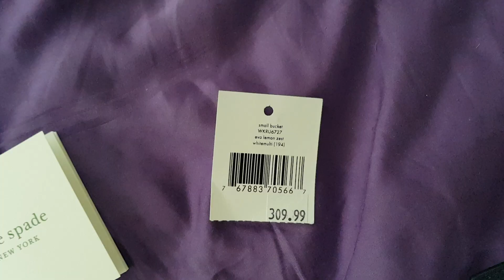Kate Spade - EVA LEMON ZEST SMALL BUCKET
100% Authentic Kate Spade EVA LEMON ZEST SMALL BUCKET with product code WKRU6727
AnnBazaar Baggy VLOG 28 - PRODUCT SHOWCASE

Mga Kabayan baka gusto ninyong subukan (I'll earn a little commission):
TOKTOK MALL!🏬
ARE YOU A FOODY? 🥘
SELFCARE! 🛍
SAFETY BUT TRENDY? 😷
Message us if you want to earn at home! 👊☝